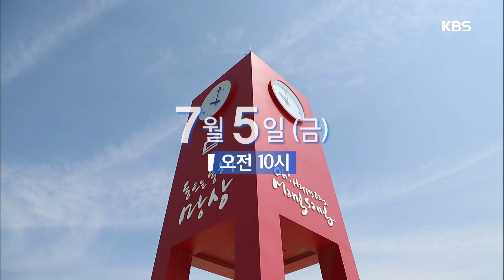다큐멘터리 3일 - ''강원산불 100일 다시 희망을 바라보다'' 동해 망상 72시간.20190721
''강원산불 100일 다시 희망을 바라보다'' 동해 망상 72시간.